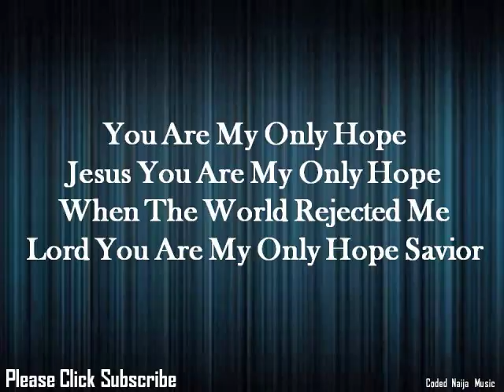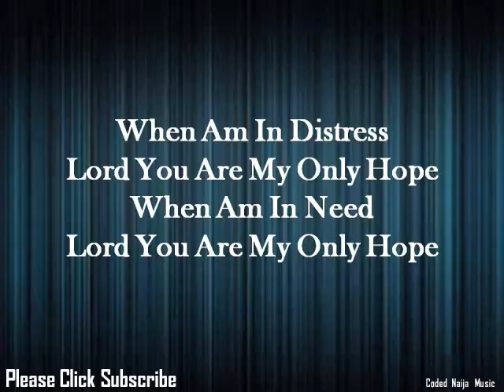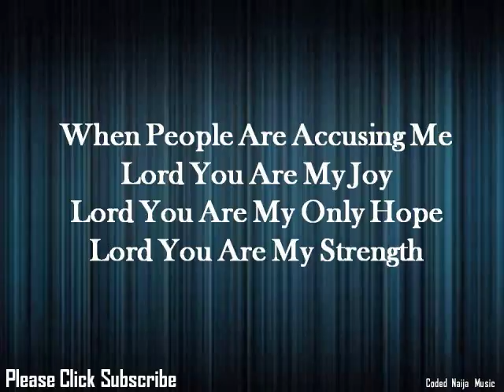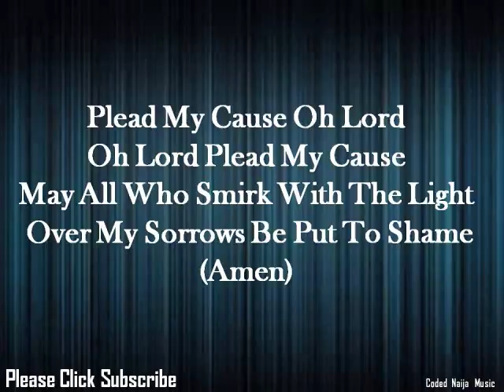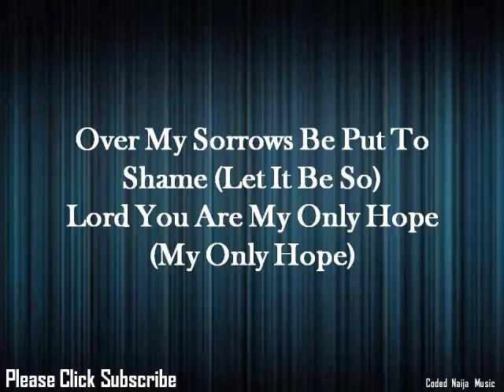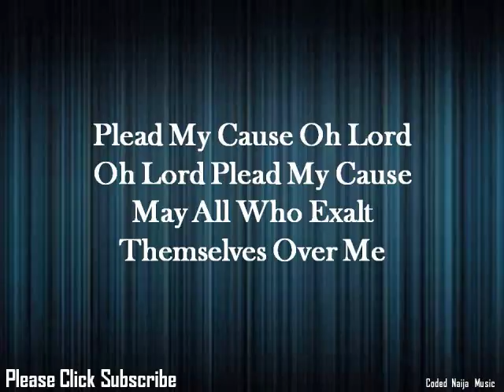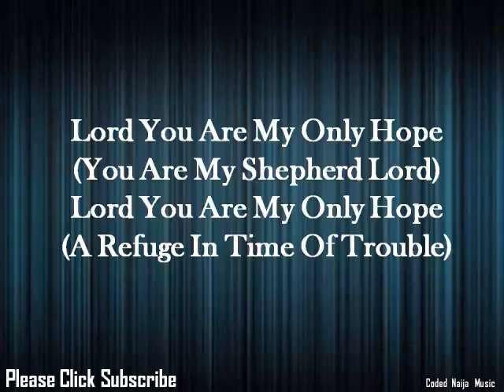You Are My Only Hope by Serah